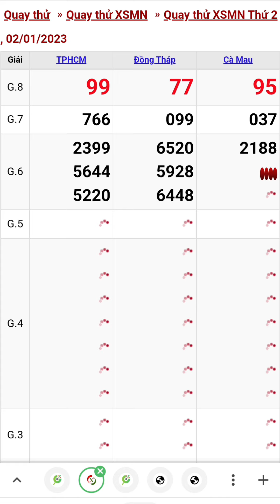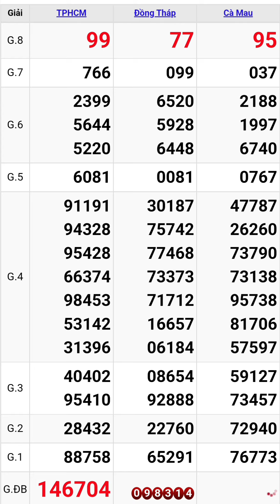Quay thử xổ số miền nam hôm nay thứ hai ngày 2/1/2023 tphcm - đồng tháp - cà mau